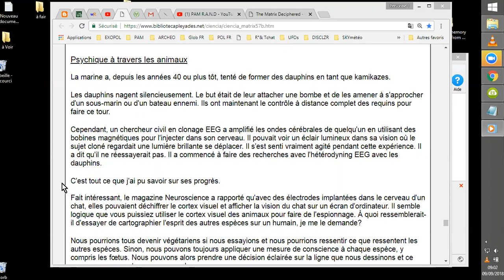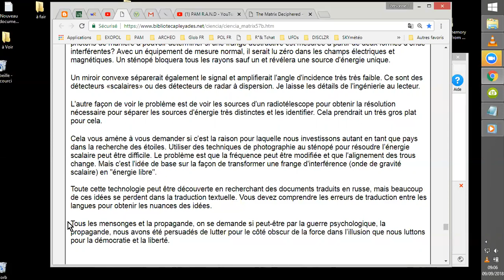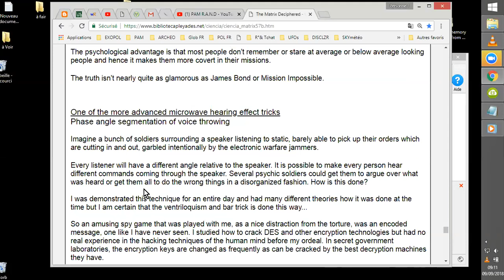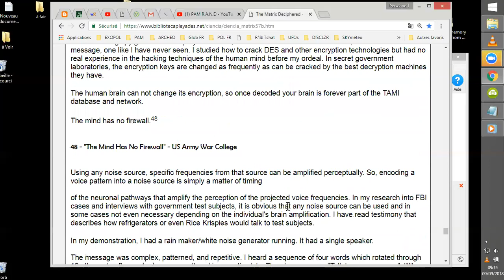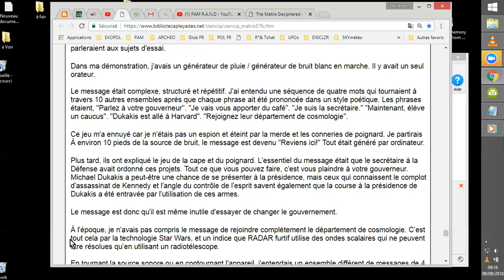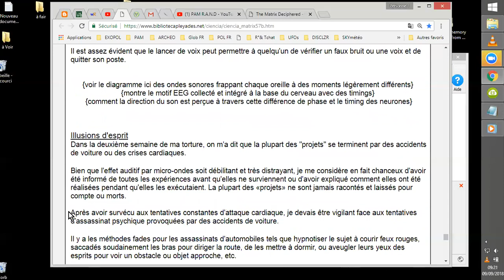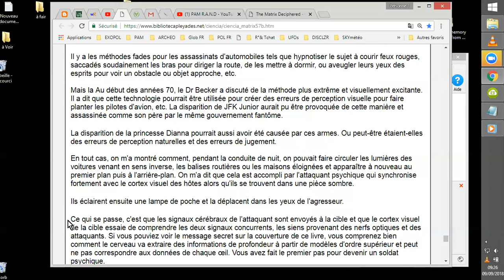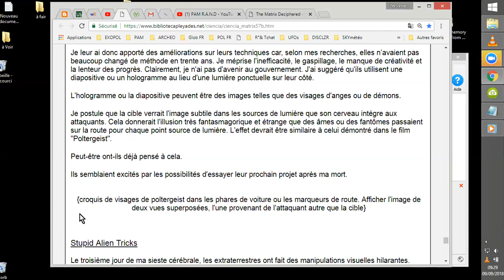#19 LA MATRICE DECHIFFREE de R DUNCAN par PAM2/3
Lecture du livre "LA MATRICE DECODEE"de Robert DUNCAN